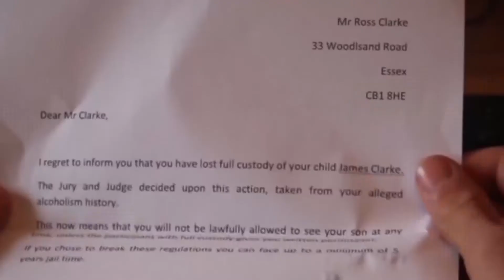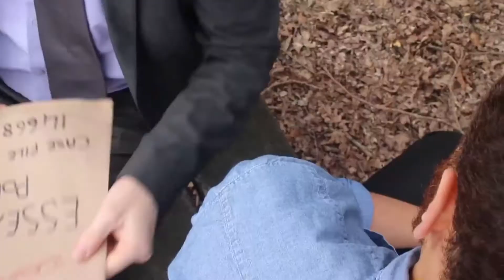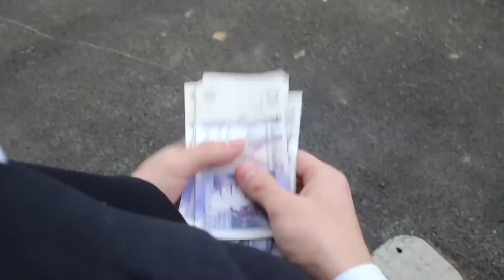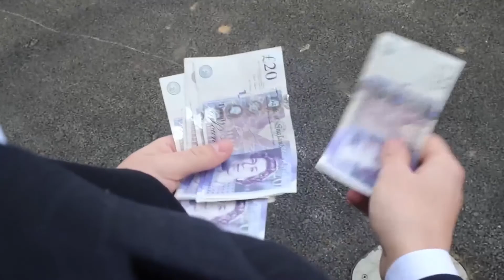Focus group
This is my focus group for the first draft of our trailer.